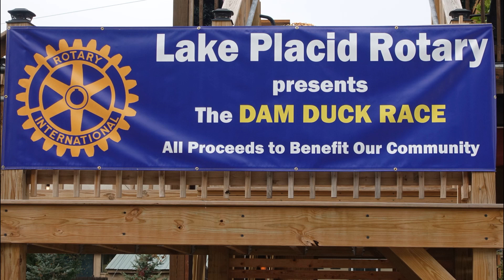The Rotary Club of Lake Placid NY presents the 2023 Dam Duck Race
Another exciting and fun filled race day, raising funds for activities, causes and educational opportunities in the Lake Placid / North Elba area.  This is our 19th annual Dam Duck Race and we wish to thank our sponsors and members of the community for their support not only this year but in past years as well.  And now, on to the 20th annual race in 2024!